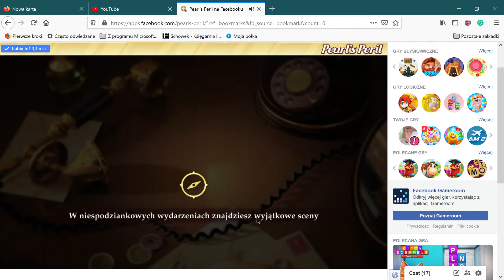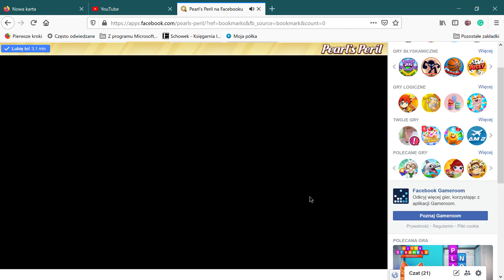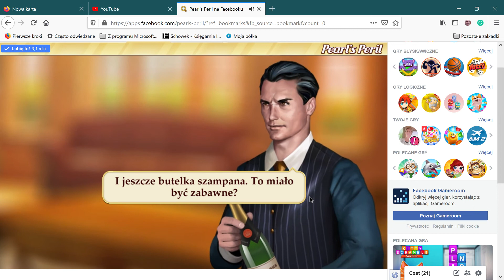Pearl’s Peril na Facebooku — Mozilla Firefox 2021 03 02 15 42 05